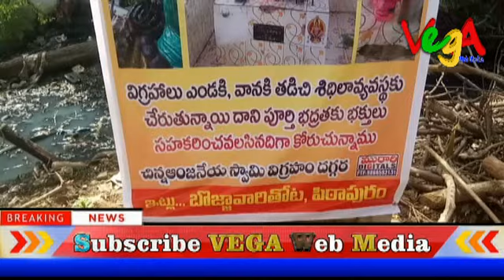పీఠాపురం బొజ్జవారి తోటలో